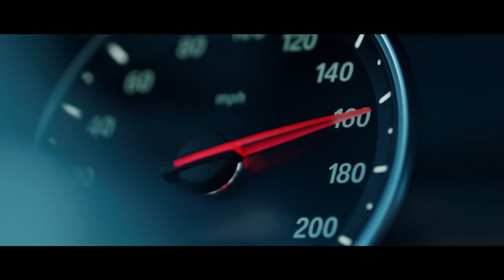Just Conor - INVINCIBILITY FRAME | JOYRIDE Tundra - BMW M6 Coupe